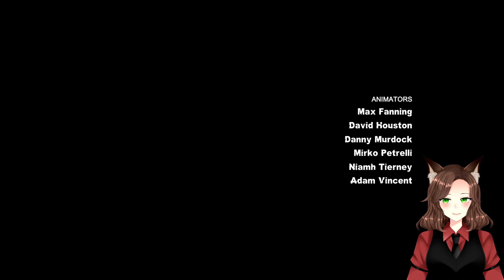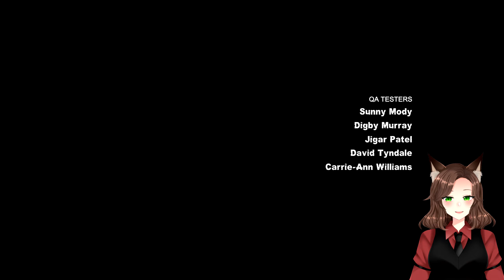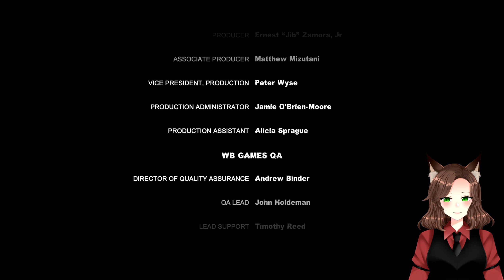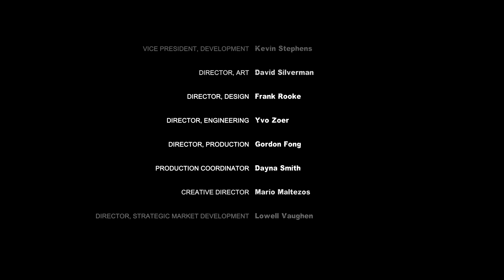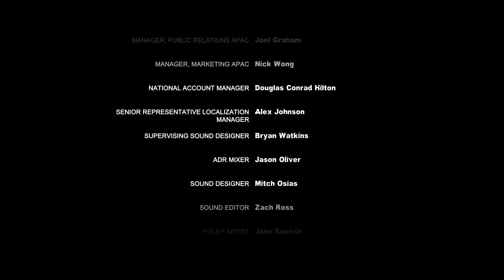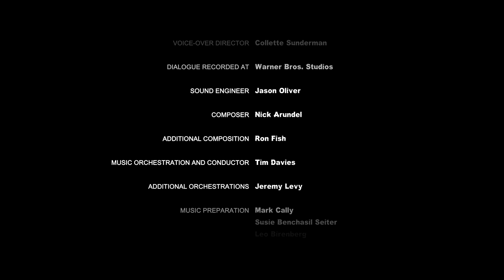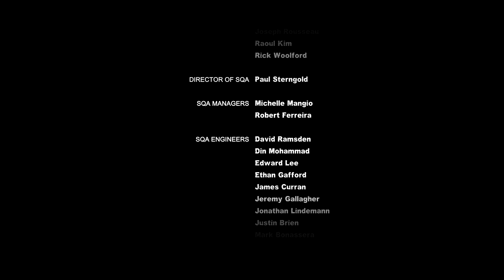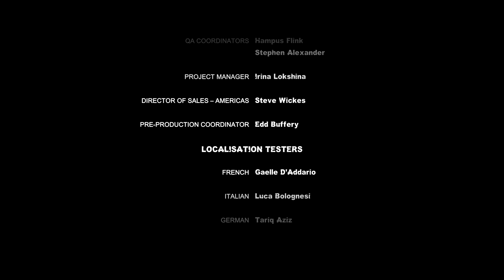Joker The Immortal - Batman Arkham City - #32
Alright, we're back playing some more Batman. It's been a really long time since I last played this game so I'm sure that I'm going to be a bit rusty, but I'm excited to get back into it. Just as a little heads up, the beginning of this playthrough was recorded when I was busy handling a lot of work shifts and dealing with a lot overall, so I come off as a bit subdued. This is rectified later on in the playthrough so please don't think that that's just how it is throughout the entire game.

Batman: Arkham City GOTY
PC